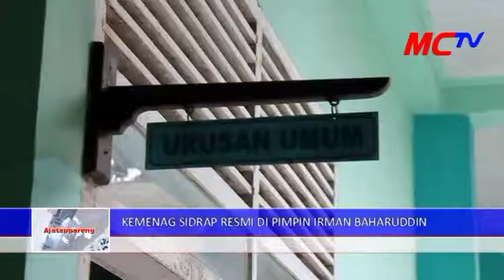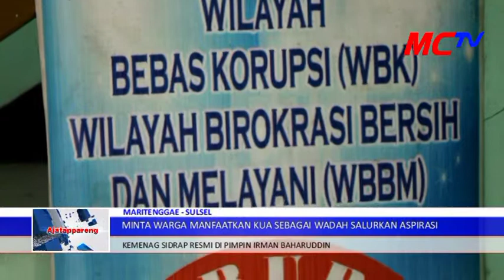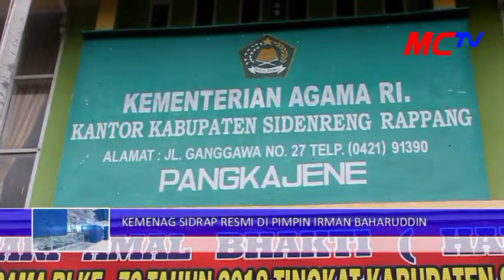8 FEB 2018 KEMENAG SIDRAP RESMI DI PIMPIN IRMAN BAHARUDDIN